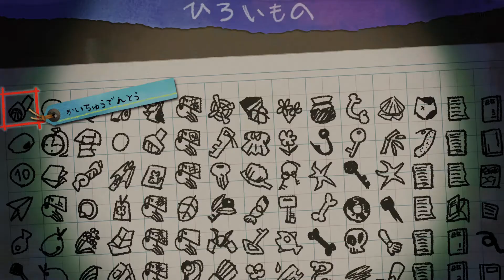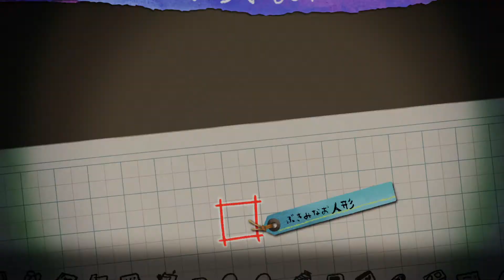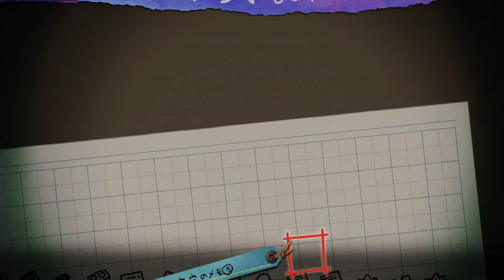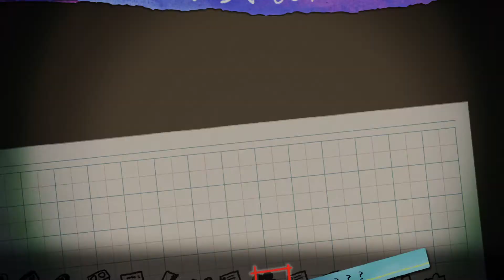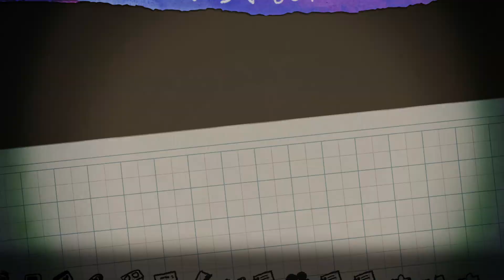失くした思い出を求めて夜道探索！夜廻三実況プレイ☆28(○ﾟεﾟ○)ﾉ終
夜道探索アクションゲームの『夜廻』シリーズ最新作！
『夜廻三』をプレイします！
かわいい絵だけど内容はシリアス＆ホラー＆グロ
そのギャップがたまらない！！
かわいいから、こわい、そして、せつない…
一度ハマればその世界観に魅了される『夜廻』シリーズ
『夜廻』『深・夜廻』どちらもプレイしました！
今作も楽しみながら怖がりながらプレイしたいと思います！

どこか懐かしい声の人が教えてくれた

「あなたには強い呪いがかけられている」
「忘れてしまった大切な事を思い出さなければならない」

夜の街はこわいけど、失くした思い出を求めて彷徨う
朝までに呪いを解かなきゃ！
私は無事に呪いを解くことができるのかな…

▼再生リスト
【失くした思い出を求めて夜道探索！夜廻三実況プレイ】

▼SNS
【Twitter】動画公開、生配信などの最新情報はこちら！